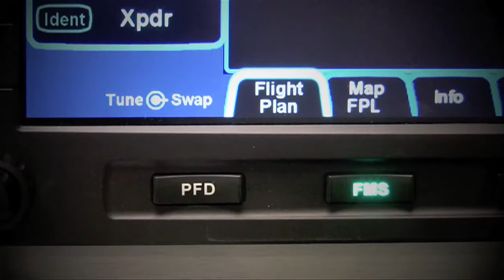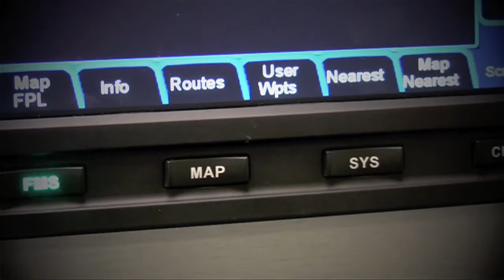Aero-TV: Alan Klapmeier - Bringing New People into Aviation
On the last weekend of June, 2009, COPA and Cirrus Aircraft held their seventh annual Migration, a yearly invitation to all Cirrus owners and associates to travel to the company headquarters in Duluth, Minnesota.  Over 100 Cirrus aircraft and over 300 registered attendees partook in the events presentations, seminars, and social gatherings.

In one such presentation, Alan Klapmeier offered his unique perspective on the general aviation industry as a whole, as well as the current economic climate affecting the marketplace.  After his prepared speech, Klapmeier opened the floor to crowd participants in a riveting question-and-answer session.

One of the most significant questions asked related to general aviations continued struggle to bring new pilots into the field.  Join Aero-TV as we profile Alan Klapmeiers response detailing the issues he feels currently remain, as well as his solution to encouraging new pilot interest.